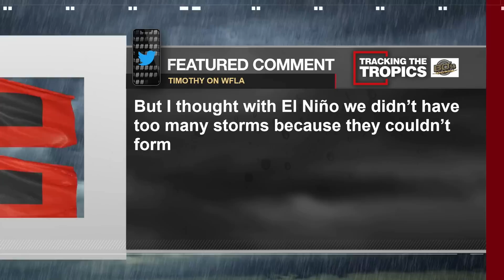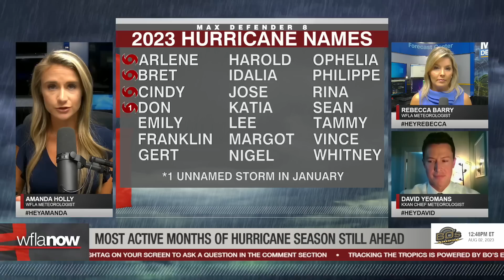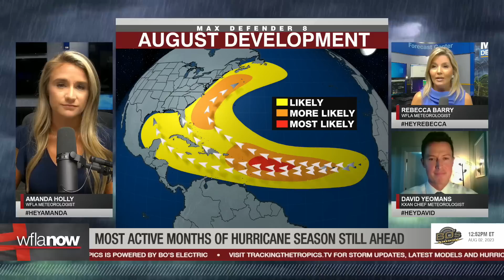Hurricane season enters its busiest stretch | Tracking the Tropics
The Atlantic hurricane season is known for its slow starts, but things start to pick up when we flip our calendars to August. The Tracking the Tropics team sits down to explain why storm development ramps up.